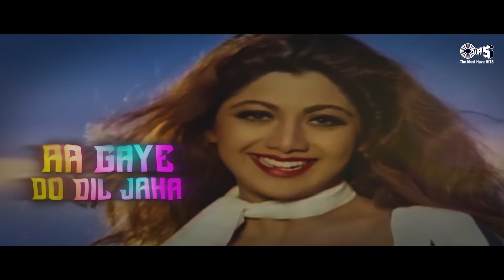Ek Naya Aasman Aa Gaye Do Dil Jahan - Chhote Sarkar| Govinda, Shilpa Shetty | Kumar, Alka | Love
🌟🎶Ek Naya Aasman Aa Gaye Do Dil Jahan | Chhote Sarkar| Govinda, Shilpa Shetty | Kumar, Alka 🌟🎶

Song Details:
Singers: Kumar Sanu, Alka Yagnik
Lyrics: Rani Malik

Movie Credits:
Movie: Chhote Sarkar (1996)
Starcast: Govinda, Shilpa Shetty
Director: Vimal Kumar

Song Lyrics:

Ek Naya Aasman Aa Gaye Do Dil Jaha
Ab Hawa Bhi Nahi Tere Mere Darmiyan
Yeh Zindagi Aayi Kaha Aayi Kaha
Ye Zindagi Aayi Kaha Aayi Kaha

Main Wahi Tum Wahi Phir Bhi Sab Kuch Naya
Ek Ajab Dhang Se Dil Dhadkne Laga
Saanson Ki Aanch Se Dil Pighal Jayega
Yun Na Dekho Mujhe Dam Nikal Jayega
Is Kadar Bad Gayi Aaj Najdikiya
Ha Is Kadar Bad Gayi Aaj Najdikiya
Ab Hawa Bhi Nahi Tere Mere Darmayan
Yeh Zindagi Yeh Zindagi Aayi Kaha Aayi Kaha
Yeh Zindagi Aayi Kaha Yeh Zindagi Aayi Kaha

Har Tamanna Kahe Bhar Lo Aaghosh Mein
Aaj Rehne Na Do Mujhko Tum Hosh Mein
Koi Pahra Nahi Apne Jazbaat Par

Hasraton Ki Jubaan Bolti Hai Nazar
Keh Rahi Hai Hamein Honthon Ki Narmiya